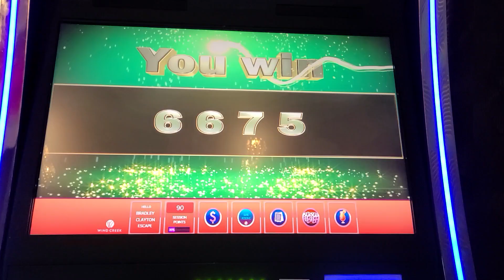Bells Gone Wild Slot Machine BONUS BIG WIN $15 Bet - Windcreek Wetumpka 03/07/21 TRIP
NICE WIN